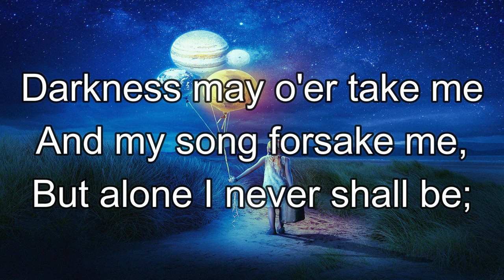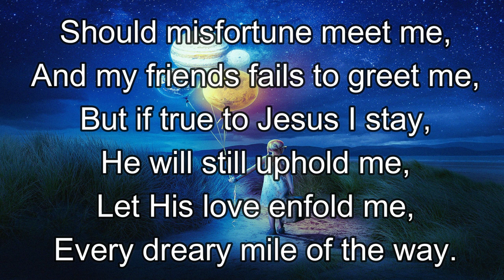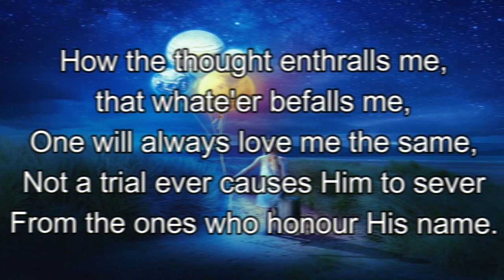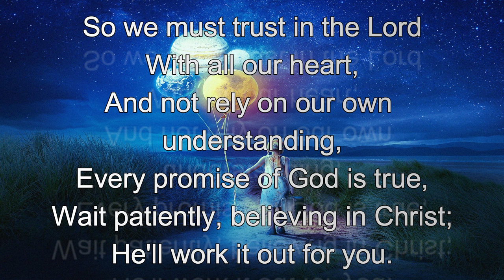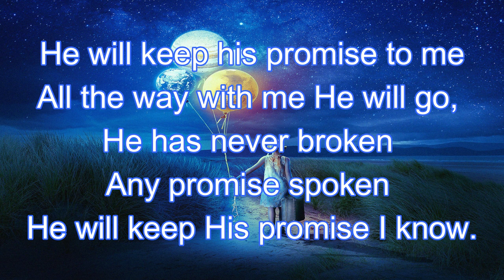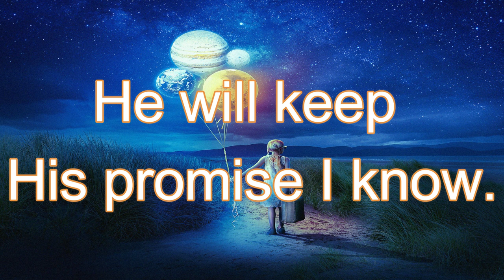HIS PROMISE TO ME || DLCF OAUSTECH CHOIR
His promise to me || Olusegun Agagu University of Science and Technology DLCF Choir || He will Keep His promise to me || James Rowe || Henry P. Morton